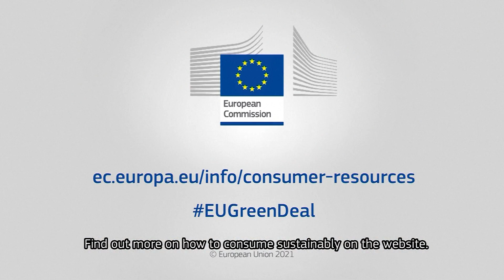Sustainable Consumption | Your future. Your choice. (short version)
The European Union has striven, over the years, to create a safe environment for consumers to shop, and although there can always be new legislative measures to improve consumer safety, it is equally important for consumers to take advantage of their existing rights. Especially in relation to sustainable consumption, financial literacy, internet safety and data protection empowering consumers to protect their rights and make the right decisions is crucial.

To this end, the European Commission's campaign, fostered by COFACE Families Europe, centers around four videos which aim to highlight improved EU rights, provide key information on each topic and enable citizens to make better choices.